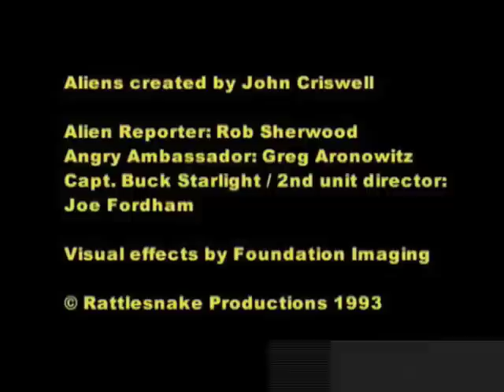B5 News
Interplanetary space station news report.